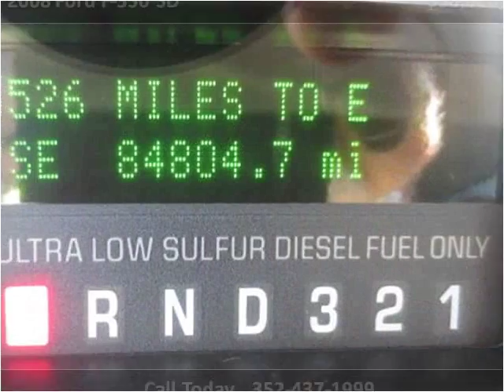2008 Ford F-350 SD Used Cars Brooksville FL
This 2008 Ford F-350 SD is available from Halo Autosports.